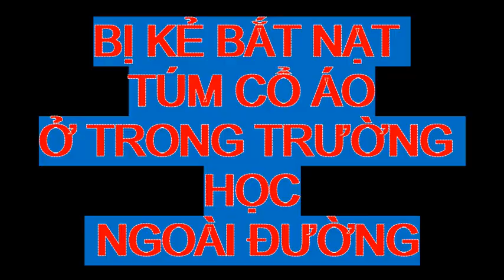DẠY TỰ VỆ BÀI 2: BỊ BÓP CỔ VÀ BỊ TÚM CỔ ÁO - BẮT NẠT TRONG TRƯỜNG HỌC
CÁCH TỰ VỆ TỐT NHẤT LÀ ĐỪNG ĐỂ MÌNH RƠI VÀO TÌNH HUỐNG PHẢI TỰ VỆ.
- Hãy theo tập một môn võ và rèn cho mình một vài miếng kỹ năng tự vệ để khi rơi vào tình huống phải tự vệ thì tìm cách tốt nhất để tự cứu mình - giúp người.